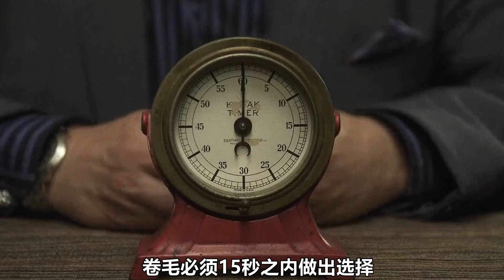有錢真的可以為所欲為